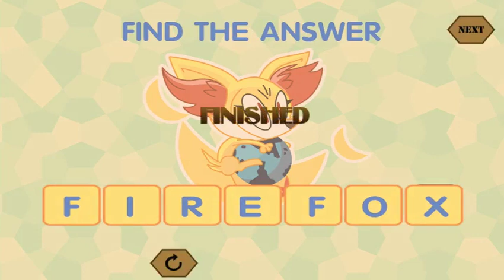River Crossing IQ test level 9 Solved by Adan Imran in English 2017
Hello friends,

These videos are created by my daughters, they love watching me making the video tutorial, so the also got interested, and that is why I installed this game in my mobile and they are completing the levels. this is River Crossing IQ test level 9 Solved by Adan Imran.